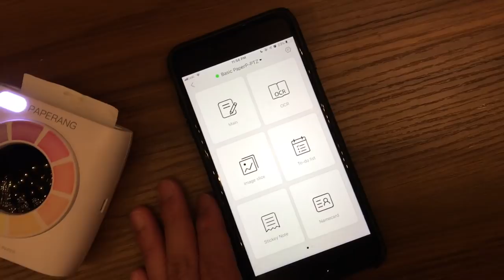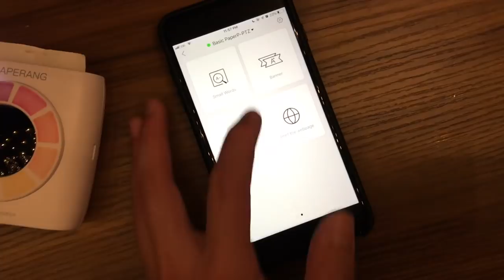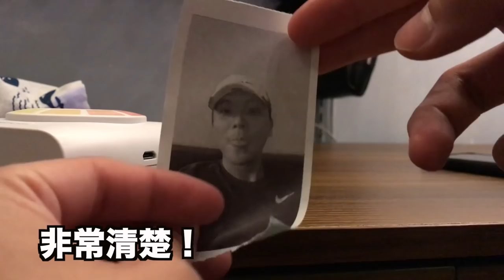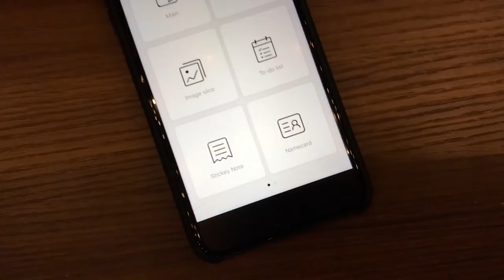[Eng.Guru] 📦老師的實用小物開箱片📦 文青・小清新老師必備神器：喵喵機Paperang 3.0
自從我Post咗張改完文嘅相出嚟之後，不下數10人問我到底個隻大眼仔係咩嚟！今日就開個箱介紹比大家！

留言呀留言呀留言呀留言呀留言呀留言呀留言呀留言呀留言呀留言呀留言呀留言呀留言呀留言呀留言呀留言呀留言呀留言呀留言呀留言呀留言呀留言呀留言呀留言呀留言呀留言呀留言呀留言呀留言呀我要留言呀 (／‵Д′)／~ ╧╧